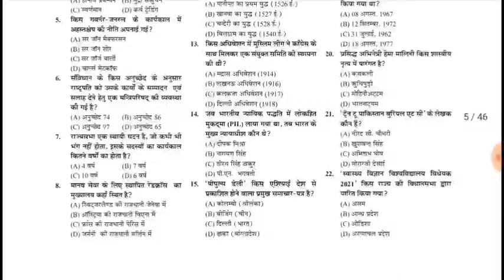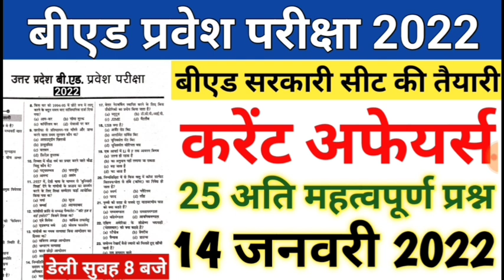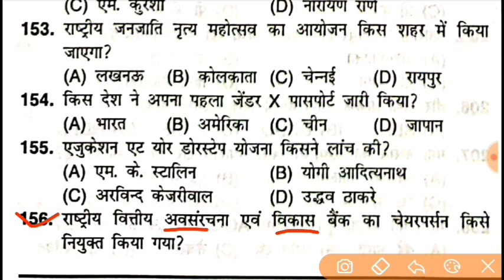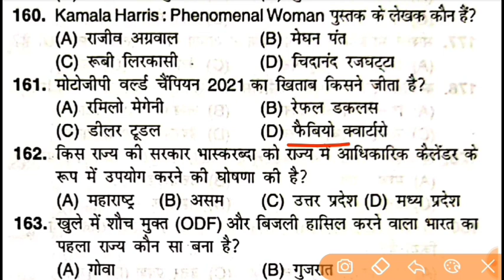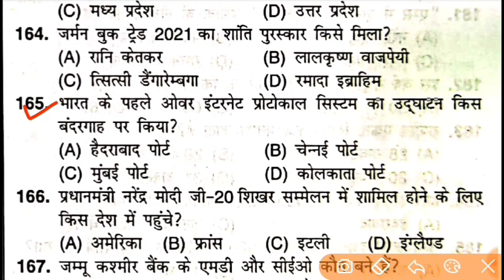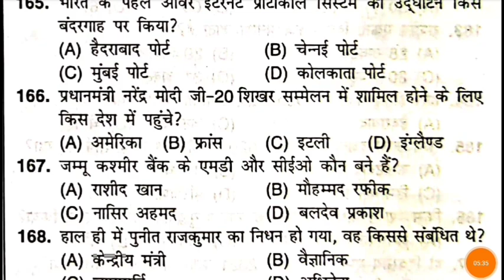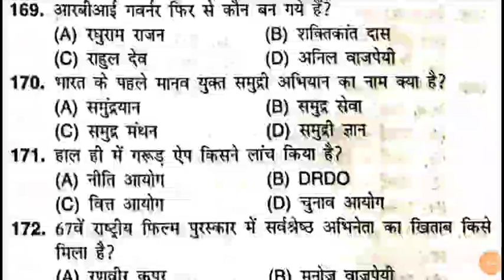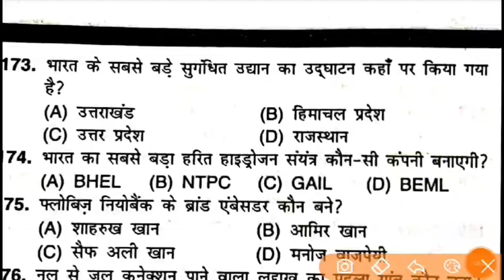B.ed Entrance Exam 2022 Prepration Previous Year Paper Set || 14 Jan ||UP B.ed Current Affairs Class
UP B.ED ENTRANCE EXAM 2022 KALA VARG
Description
AMAZON LINK
UP B.ED ENTRANCE EXAM GUIDE
UP B.ED ENTRANCE EXAM PRACTISE SET

00:00 B.ed Book
00:54 Class